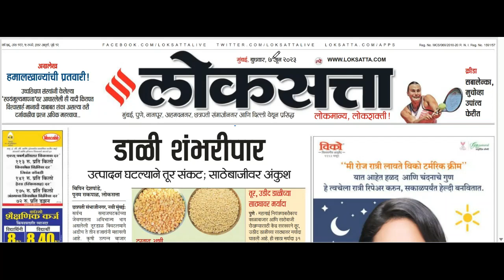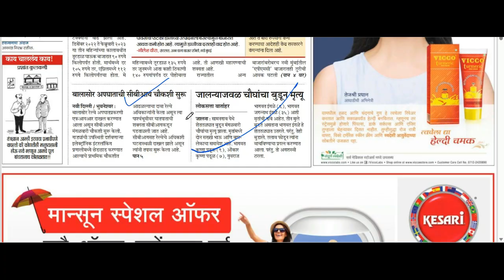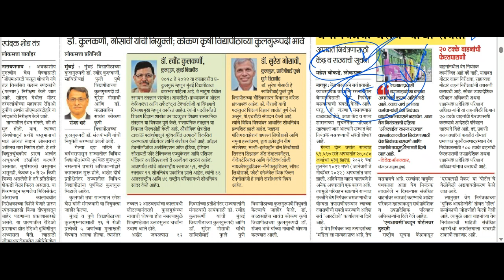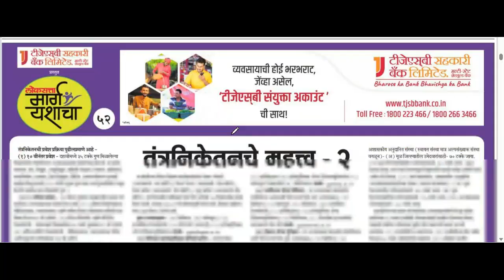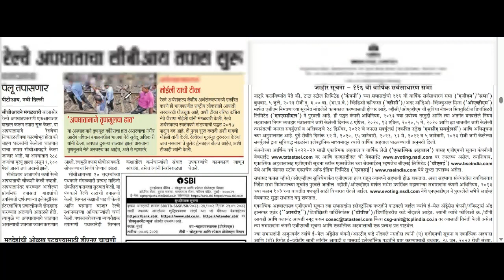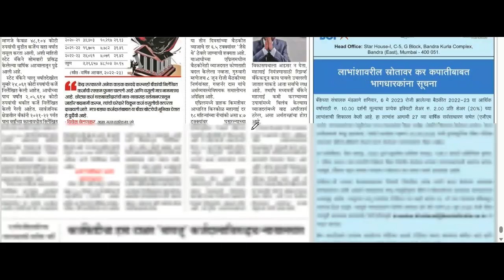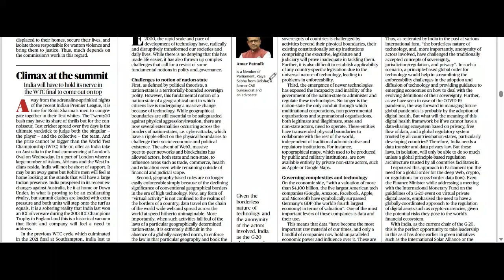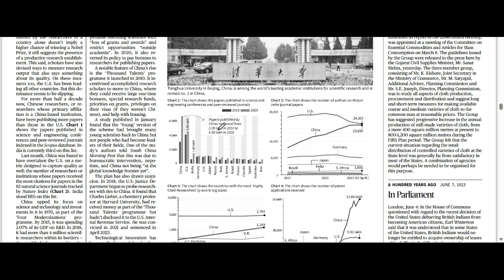Loksatta & THE HINDU Analysis Loksatta Marathi Newspaper Analysis Today 07-05-2023